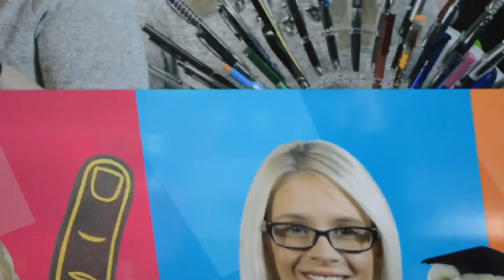Allwag Promotions Away Day 2019